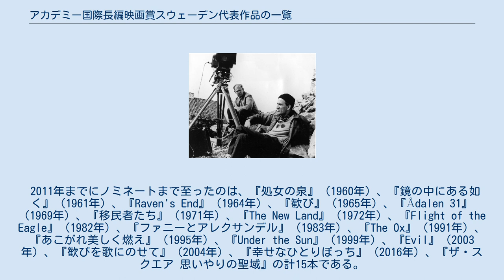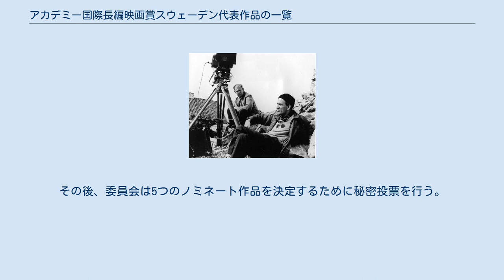アカデミー国際長編映画賞スウェーデン代表作品の一覧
第34回アカデミー賞で外国語映画賞を受賞した『鏡の中にある如く』を製作しているイングマール・ベルイマンと長年彼の撮影監督を務めるスヴェン・ニクヴィスト。
 アカデミー国際長編映画賞のスウェーデン代表作品は、ゴールデン・ビートル審査員によって選出される。
 2011年までにノミネートまで至ったのは、『処女の泉』（1960年）、『鏡の中にある如く』（1961年）、『Raven's End』（1964年）、『歓び』（1965年）、『Ådalen 31』（1969年）、『移民者たち』（1971年）、『The New Land』（1972年）、『Flight of the Eagle』（1982年）、『ファニーとアレクサンデル』（1983年）、『The Ox』（1991年）、『あこがれ美しく燃え』（1995年）、『Under the Sun』（1999年）、『Evil』（2003年）、『歓びを歌にのせて』（2004年）、『幸せなひとりぼっち』（2016年）、『ザ・スクエア 思いやりの聖域』の計15本である。
そして受賞に至ったのは『処女の泉』（1960年）、『鏡の中にある如く』（1961年）、『ファニーとアレクサンデル』（1983年）の計3本である。
受賞したのは全てイングマール・ベルイマンの監督作品であり、彼の作品は計8回スウェーデン代表となっている。
そのほかにはボー・ヴィーデルベリとヤン・トロエルはそれぞれ3回ずつノミネートに至っている。
第61回アカデミー賞の受賞作である『ペレ』はスウェーデンとデンマークの共同製作であるが、デンマーク代表として出品された。
第75回アカデミー賞でスウェーデン代表となった『リリア 4-ever』は、大部分の会話がロシア語で占められ、スウェーデン語が少なかったために物議を醸した。
結局、『リリア 4-ever』の出品は受け入れられたものの、ノミネートには至らなかった。
 1956年より映画芸術科学アカデミーは外国語映画賞を設置し、各国のその年最高の映画を招待している。
外国語映画賞委員会はプロセスを監視し、すべての応募作品を評価する。
その後、委員会は5つのノミネート作品を決定するために秘密投票を行う。
以下は、出品された映画作品の一覧である。